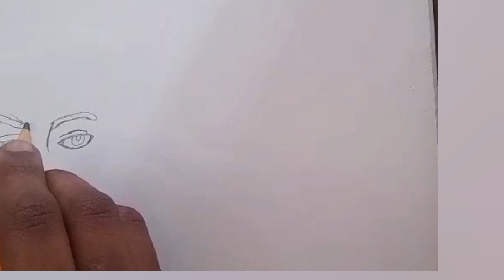Threekings#/ pencil drawing /My Easter drawing..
Threekings#/ My Easter drawing..